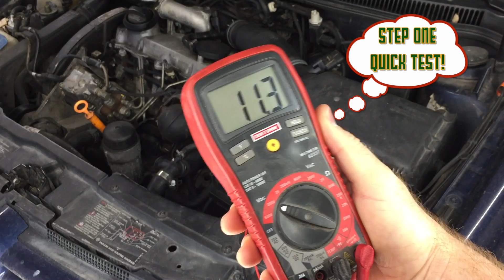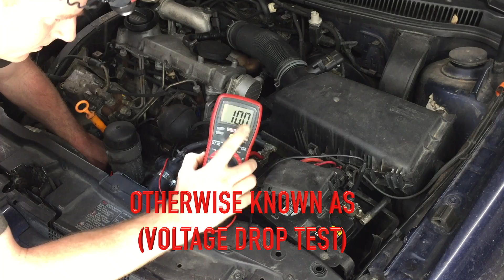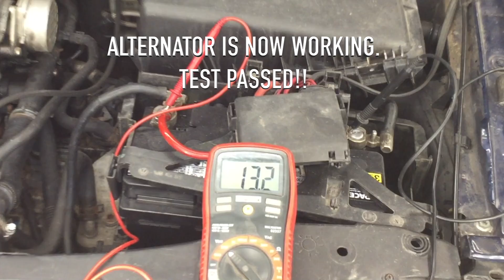REPLACE FROM THE TOP! -Volkswagen Jetta TDI Diesel Alternator Replacement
✅ Detailed replacement of a Jetta TDI diesel alternator. There are lots of Pro-Tips to save you time and frustration. This video relates to almost any Jetta or VW 4-cylinder alternator replacement. I hope it helps you!

*if I have helped you out-please tip me on the "Thanks" button 😃

Decoupler pulley
Alternator tool

Favorite tools ✅
Quiet Bands
Hub shocker
Power Probe
Hydraulic flare kit
Antivibration hammer
Pry bars
knuckle savers
Spark plug sockets
Hose tool
Chassis Ears
Pewdiepie Chair
My dogs favorite toy

Thanks for being here. Your time is valuable, I try keep my videos only as long as they need to be.
~Shaun 🔧

Easy Fix is a participant in the Amazon Services LLC Associates Program, a program designed to provide a means to earn advertising fees by linking to amazon.com